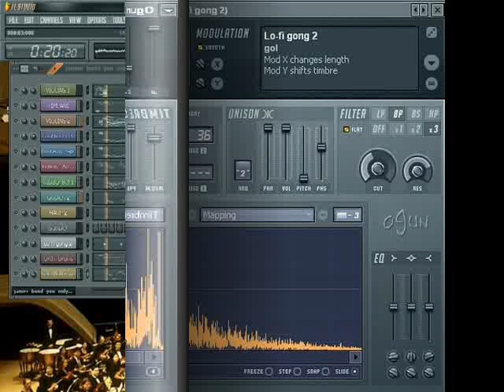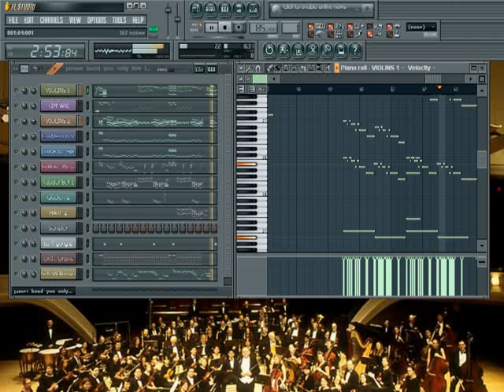You Only Live Twice - Theme from James Bond 007 (1967)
"You Only Live Twice" from James Bond 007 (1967) is the fifth spy film in the James Bond series. The film starring by Sean Connery as agent James Bond 007 and "Bond Girls" Mie Hama as Kissy Suzuki, a ninja agent working for Tanaka and Bond. See Ref.Links: 1. 2. .The film is a story that mentions the "Kissing Suzuki", the Bond girl, a Japanese woman I also played with a violin solo and vst-plugin "Ogun" as "Oriental Gong" into the song. From the original midi backup, I adjust and remix all the tracks to get a better sound quality and most beautiful song. there are the tracks to edit and tune up such: Timpani, Drums Set, Contrabass, and Orchestral Harp.

YOU ONLY LIVE TWICE LYRICS
-NANCY SINATRA
-Theme from movie James Bond 007 1967
You Only Live Twice or so it seems,
One life for yourself and one for your dreams.
You drift through the years and life seems tame,
Till one dream appears and love is its name.

And love is a stranger who'll beckon you on,
Don't think of the danger or the stranger is gone.

This dream is for you, so pay the price.
Make one dream come true, you only live twice.